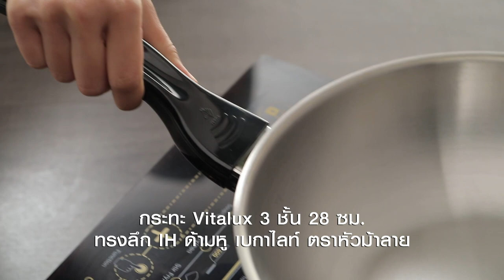ไข่เจียวพระอาทิตย์ สูตรเด็ด ทำง่าย สไตล์ "อ.ยิ่งศักดิ์"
ไข่เจียวพระอาทิตย์
Grain De Riz

ผลิตภัณฑ์ : กระทะ Vitalux 3 ชั้น ขนาด 28 ซม.ทรงลึก  IH ด้ามและหูเบกาไลท์ ตราหัวม้าลาย

ข้าวสวย     150 กรัม
น้ำมันพืชสำหรับทอด 50 มิลลิลิตร
พริกชี้ฟ้าแดงซอยเป็นเส้นและช่อผักชี สำหรับตกแต่ง

1. ใส่ไข่ไก่ลงในภาชนะ ปรุงรสด้วยซอสปรุงรส ซีอิ๊วขาวและพริกไทยป่น ตีให้เข้ากัน ใส่ข้าวสวย ตีให้เข้ากันอีกครั้ง เตรียมไว้
2. ใส่น้ำมันพืชลงในกระทะ Vitalux 3 ชั้น ขนาด 28 ซม.ทรงลึก  IH ด้ามและหูเบกาไลท์ ตราหัวม้าลาย ตั้งไฟพอร้อน  ใส่ไข่ที่เตรียมไว้ลงทอดให้กรอบทั้งสองด้าน ปิดไฟ
3. จัดใส่ภาชนะเสิร์ฟ แต่งด้วยพริกชี้ฟ้าซอยและช่อผักชีให้สวยงาม พร้อมรับประทาน

▲Line @yingsakfood